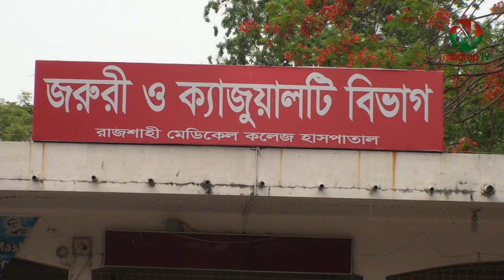নাটোরের সিংড়ায় আধিপত্য বিস্তার নিয়ে আওয়ামী লীগের দুই গ্রুপের সংঘর্ষে নিহত ২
নাটোর জেলার সিংড়া উপজেলায় আধিপত্য বিস্তার নিয়ে আওয়ামী লীগের দুই গ্রুপের মধ্যে সংঘর্ষে সাবেক ইউপি সদস্য আফতাব হোসেন ও রুহল আমিন নিহত হয়েছেন।
নিহত আফতাব হোসেন সুকাশ ইউনিয়নের ১ নং ওয়ার্ড আওয়ামী লীগের সাধারণ সম্পাদক ও সাবেক ইউপি সদস্য ছিলেন। তিনি বামিহাল গ্রামের মৃত গাজীর ছেলে আর নিহত অন্যজন হলেন একই এলাকার আওয়ামী লীগ কর্মী শাহজাহান আলীর ছেলে রুহুল আমিন।
নিহত দুজনই বর্তমান আওয়ামী লীগ দলীয় ইউপি সদস্য ফরিদ উদ্দিন ও তার ভাই আব্দুল কুদ্দুসের অনুসারীদের হামলায় মারা যান।
সংঘর্ষে ইউনিয়ন যুবলীগের সাধারণ সম্পাদক আবুল কালাম, মাসুদ ও মুসাসহ আরও ৫ জন আহত হন। তাদের রাজশাহী মেডিকেল কলেজ হাসপাতালে ভর্তি করা হয়েছে।
জানা যায়, এলাকায় আধিপত্য বিস্তার নিয়ে দীর্ঘদিন থেকে উপজেলার সুকাশ ইউনিয়নের বামিহাল গ্রামের সাবেক ইউপি সদস্য ও আওয়ামী লীগ নেতা আফতাব উদ্দিনের সাথে বর্তমান ইউপি সদস্য ও আওয়ামী লীগ নেতা ফরিদ উদ্দিন ও তার ভাই আব্দুল কুদ্দুসের বিরোধ চলে আসছিল।
তারই জেরে রোববার রাত ৮ টার দিকে আফতাবের নেতৃত্বে বামিহাল দশোপাড়ায় ফরিদ ও তার ভাই কুদ্দুস গ্রুপের অনুসারী রুহুল আমিন ও আবু মুসার বাড়িতে হামলা চালায়। এর কিছুক্ষণ পর রুহুল ও মুসা তাদের লোকজন নিয়ে বামিহাল বাজারে এসে সেখানে থাকা আফতাব ও তার লোকজনের উপর হামলা চালায়। এসময় তারা আফতাবকে ধারালো অস্ত্র দ্বারা এলোপাথাড়ি কোপাতে থাকে। এ অবস্থায় স্থানীয়রা আফতাবকে উদ্ধার করে সিংড়া উপজেলা স্বাস্থ্য কমপ্লেক্সে নিয়ে গেলে কর্তব্যরত ডাক্তার আফতাবকে মৃত ঘোষনা করেন।
অপর দিকে রুহুল আমিনকে রামেক হাসপাতালে চিকিৎসার জন্য ভর্তি করা হলে আজ সোমবার ভোর সাড় ৪ টার দিকে তার মৃত্যু হয়।